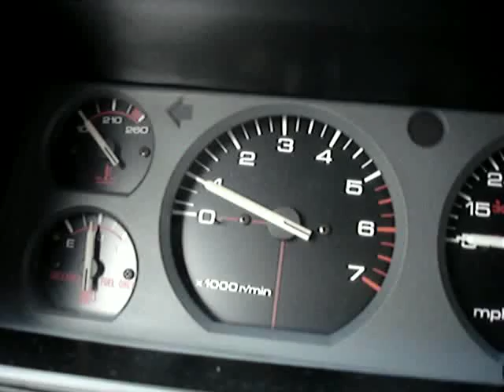1993 Jeep Cherokee - Cold Start